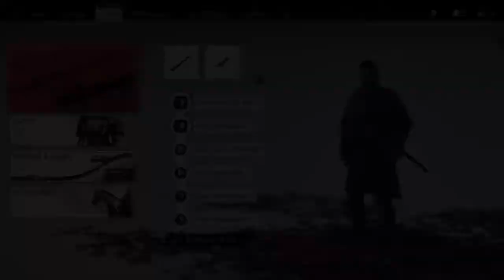Ghost of Tsushima Charm of Susanoo